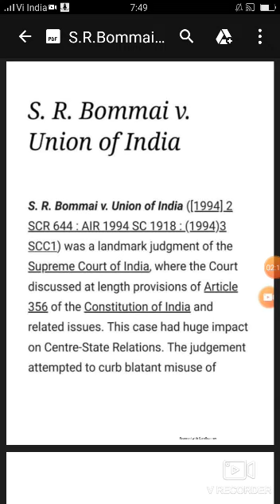S.R Bommai v. Union of India AIR 1994( State Emergency 356)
S.R. Bommai vs Union Of India on 11 March, 1994

Equivalent citations: 1994 AIR 1918, 1994 SCC (3) 1

Author: K Singh

Bench: Pandian, S.R. (J), Ahmadi, A.M. (J) (J), Verma, J.S. (J) Sawant, P.B., Ramaswamy, K. & Agrawal, S.C. (J), Yogeshwar Dayal Reddy, B.P. (J)

PETITIONER: S.R. BOMMAI  Vs. RESPONDENT: UNION OF INDIA DATE OF JUDGMENT11/03/1994 BENCH: KULDIP SINGH (J) BENCH: KULDIP SINGH (J) SAWANT, P.B. RAMASWAMY, K. AGRAWAL, S.C. (J) YOGESHWAR DAYAL (J) JEEVAN REDDY, B.P. (J) PANDIAN, S.R. (J) PANDIAN, S.R. (J) AHMADI, A.M. (J) CITATION: 1994 AIR 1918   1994 SCC (3)  1 JT 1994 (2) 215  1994 SCALE (2)37 ACT: HEADNOTE: JUDGMENT:

The Judgments of the Court were delivered by S. RATNAVEL PANDIAN, J.- I have had the privilege of going through the erudite and scholarly judgments of my learned brothers making an exhaustive and in-depth analysis, evaluating the constitutional mechanism and exploring the whole realm of constitutional imperatives as envisaged by the Founding Fathers of the Indian Constitution on Central- State relations and throwing abundant light on the controversial role of State Governors inviting President's Rule and the mode by which the Union Cabinet and Parliament discharged their responsibility in this regard with reference to Articles 74(2), 163, 355, 356, 357 and the other allied constitutional provisions.

2. 1 find myself in agreement with the opinion of P.B. Sawant, J. on his conclusions 1, 2 and 4 to 8 with which B.P. Jeevan Reddy, J. concurs in his judgment (speaking for himself and on behalf of S.C. Agrawal, J.) but so far as the reasoning and other conclusions are concerned, I agree fully with the judgment of B.P. Jeevan Reddy, J. Yet I would like to give my brief opinion on the constitutional question of substantial importance in relation to the powers of the President to issue Proclamations underArticle 356(1) of the Constitution.

3. The Indian Constitution is both a legal and social document. It provides a machinery for the governance of the country. It also contains the ideals expected by the nation. The political machinery created by the Constitution is a means to the achieving of this ideal.

4. To what extent we have been successful in achieving the constitutional ideals is a question with a wide spectrum which needs an elaborate debate. Harking back to the question involved in this case, the Framers of the Constitution met and were engaged for months together with the formidable task of drafting the Constitution on the subject of Centre State relationship that would solve all the problems pertaining thereto and frame a system which would enure for a long time to come. During the debates and deliberations, the issues that seemed to crop up at every point was the States' rights vis-a-vis the Central rights. Some of tile members seem to have expressed their conflicting opinions and different reasoning and sentiments on every issue influenced and inspired by the political ideology to which they were wedded. The two spinal issues before the Constituent Assembly were (1) what powers were to be taken away from the States; and (2) how could a national supreme Government be formed without completely eviscerating the power of the State. Those favoring the formation of a strong Central Government insisted that the said Government should enjoy supreme power while others supporting States' rights expostulated that view. The two sides took turns making their representations but finally realising that all might be lost, they reached a compromise that resolved the deadlock on the key issue and consequently the present form of Government, more federal in structure, came into being instead of a unitary Government.

established by the people of India for themselves for their own governance and not for the governance of individual States. Resultantly, the Constitution acts directly on the people by means of power communicated directly from the people.

6. In regard to the Centre State relationship there are various reports suggesting certain recommendations for the smooth relationship of both the Governments without frequently coming into conflicts thereby creating constitutional crisis. The reports suggesting recommendations are that of (1) Administrative Reforms Commission 1969; (2) Rajmannar Committee 1969; and (3) Sarkaria Commission 1987.

7. When the question with regard to the Centre State relations stands thus, the publication issued by the Lok Sabha Secretariat giving an analytical tabular form with significant details pertaining to the President's Proclamation made underArticle 356(1) of the Constitution and underSection 51 of the Government of Union Territories Act, 1963 during the last 41 years of the Republic, that is up to 1991, indicates the frequency of user of Article 356(1). It appears from the summary table given in the tabular form (Appendix IV) that on 82 occasions the President's Rule in States have been imposed by invoking or resorting toArticle 356(1) and on 13 occas